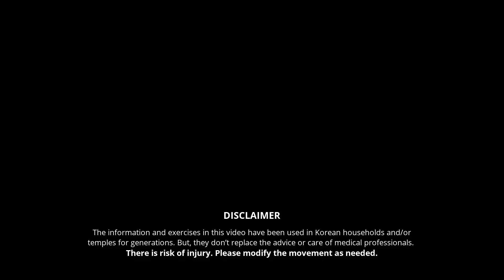Release anxiety by massaging your hands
In this class, we are going to release tension and anxiety from our chest by activating energy points on our hands.

[Content]
Introduction (0:00)
Principles of Hand Massage (0:22)
Self-Hand Massage (1:55)
Breathing (16:08)
Finish (17:24)